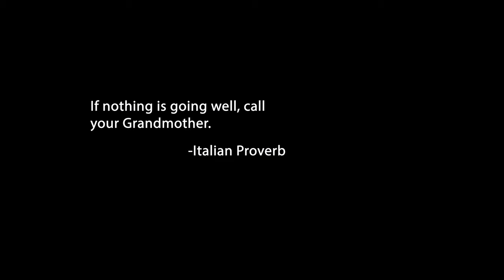Cooking with Nonna: Sunday Dinners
Brooklyn-born Italian chef Rossella Rago equips you to host your own Italian American Sunday dinner, from antipasto platters to sambuca-laced espresso, in this third book in the Cooking with Nonna fully illustrated cookbook series.

With colorful step-by-step photographs, Sunday Dinners includes

easy-to-follow Italian American recipes such as Stuffed Artichokes, Pasta e Fagioli Soup, Chicken Francese, and Cannoli Tiramisu
tips from grandmother chefs on Rossella’s show and from her own loveable nonna
heartwarming stories of food and family from New York to Sicily
encouragement to make each recipe your own, whether you are an experienced cook or just beginning.
Sunday Dinners is a perfect housewarming gift, wedding present, or surprise for your own mother or nonna. You'll find yourself returning to these classic family go-tos time and again as you celebrate a heritage of sharing food and laughter with those you love.